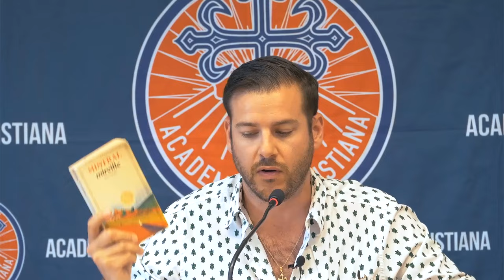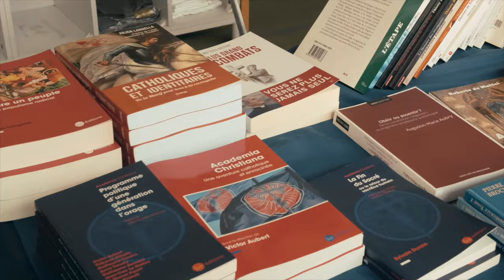💀 LE JACOBINISME A-T-IL TUÉ NOS RÉGIONS ? - JULIEN LANGELLA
Dans cette nouvelle vidéo, Julien Langella explore le régionalisme provençal à travers l'œuvre et l'engagement de Frédéric Mistral, poète et fervent défenseur de la culture provençale. Lauréat du prix Nobel de littérature en 1904, Mistral a non seulement marqué la poésie de son temps, mais il a aussi contribué de manière décisive à la renaissance linguistique et culturelle de la Provence grâce à son dictionnaire "Lou Tresor dóu Félibrige".

À travers le prisme de l'œuvre mistralienne, Langella aborde la question du jacobinisme et de son impact sur nos régions, tout en discutant des voies possibles pour revitaliser les identités locales. Que signifie "refaire un peuple" à notre époque, marquée par la mondialisation et l'homogénéisation culturelle ? Quels enseignements tirer du mouvement félibréen pour redonner vie aux racines culturelles françaises ?

Au programme : 🔍 Analyse de l'héritage littéraire et culturel de Mistral 🏛️ Les enjeux du régionalisme face au centralisme jacobin ⚜️ Le rôle de la langue et de la culture dans la formation d'une identité collective 📚 Perspectives contemporaines sur la reconstruction identitaire en France.

Rejoignez-nous pour explorer les racines culturelles de la France et découvrez comment la pensée de Mistral peut encore inspirer la jeunesse à renouer avec ses traditions.